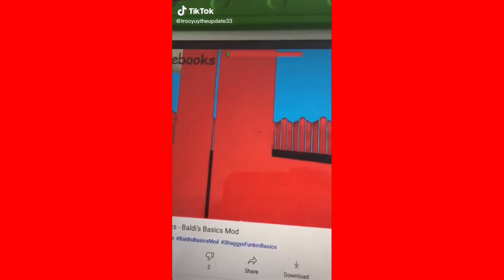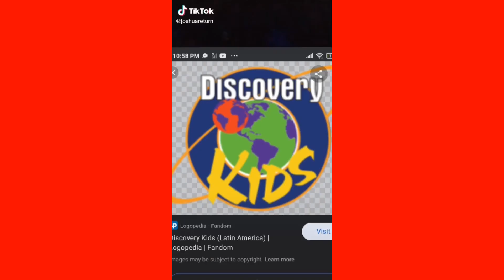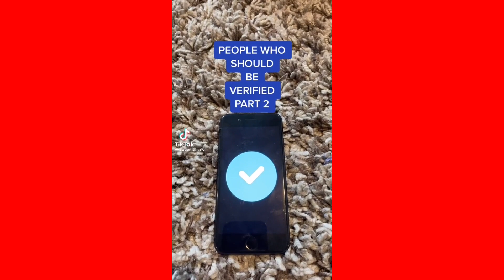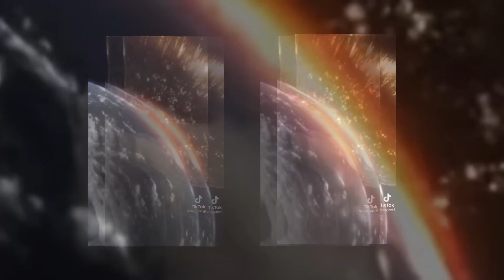TikToker perfectly cut screams 1